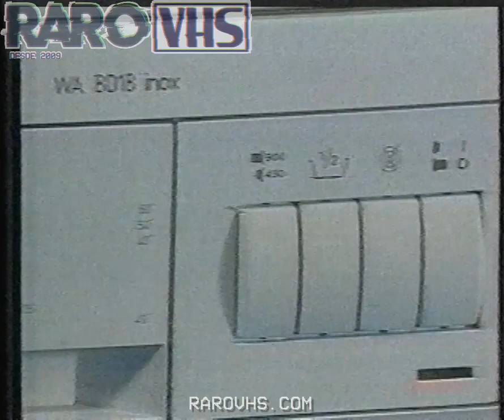Publicidades Kenia Sharp 1992